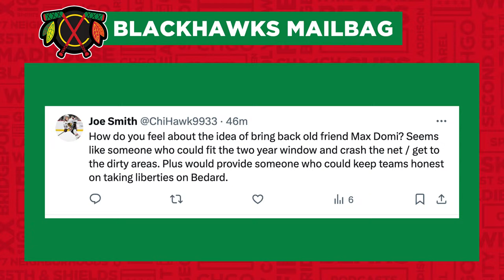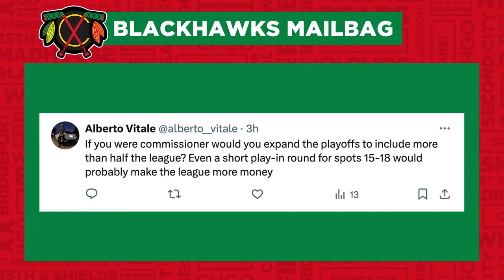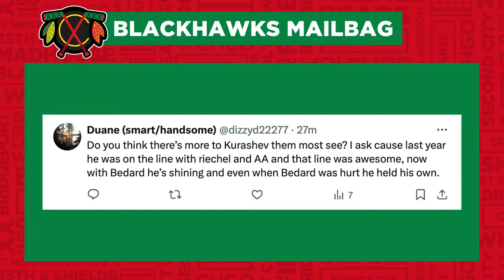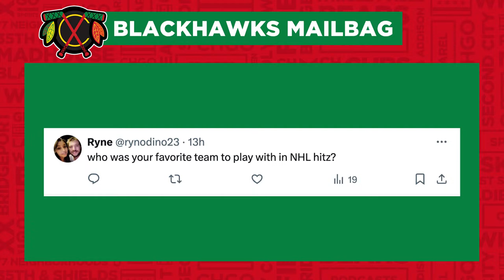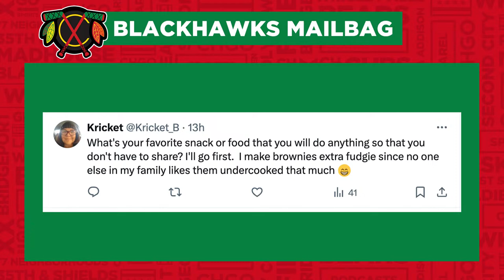How will proposed rule changes impact Luke Richardson, Chicago Blackhawks? | CHGO Blackhawks Podcast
Several new rules were proposed at the NHL’s annual GM Meetings. How will they impact the league and the Chicago Blackhawks? Jay Zawaski, Greg Boysen and Mario Tirabassi also discuss the league’s playoff format, the passing of former Blackhawk Chris Simon and finish up your leftover mailbag questions on the CHGO Blackhawks Podcast.

Get Coors Light delivered straight to your door with Instacart by going Celebrate Responsibly. Coors Brewing Company, Golden, Colorado.